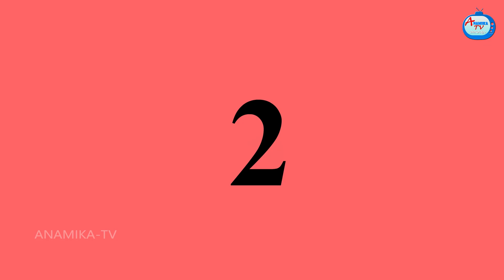പണക്കാര മരുമകൾ vs പാവപെട്ട അമ്മായിയമ്മ | Malayalam Stories | Moral Stories in Malayalam |Anamika TV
പണക്കാര മരുമകൾ  vs പാവപെട്ട അമ്മായിയമ്മ - ammayiamma vs marumagal | Malayalam Stories | Moral Stories in Malayalam | Malayalam Story | Anamika TV Malayalam